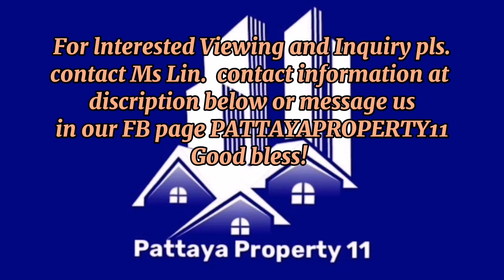Condo for Rent at Cosy Beach Pratumnak Area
A Luxury condominium overlooking the stunning sea view with excellent scenery from the third floor of the building, easy access to many attractions.

✅32 sqm
✅1st floor
✅Studio room
✅City view

👉 11,000 baht a month  6 months contract
👉10,000 baht a month 1 year contract
👉2 months deposit and 1 month advance

FACILITIES
✅ Clubhouse
✅ Steam Room
✅ Sauna
✅ Jacuzzi
✅ Communal Pool
✅ Fully Equipped Gym
✅ 24H security
✅ CCTV
✅ Car Parking

For more details and viewing appointments